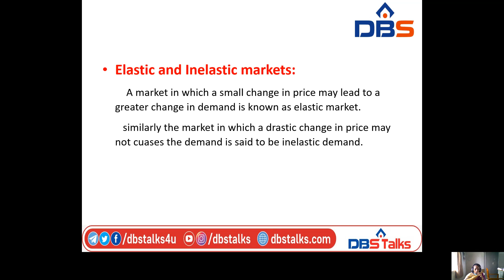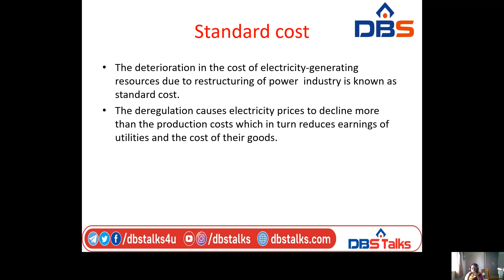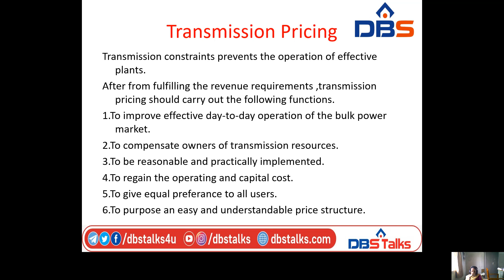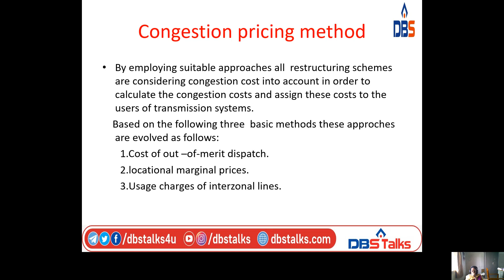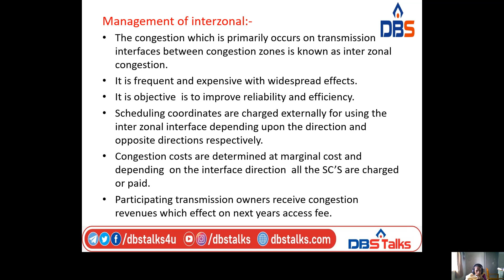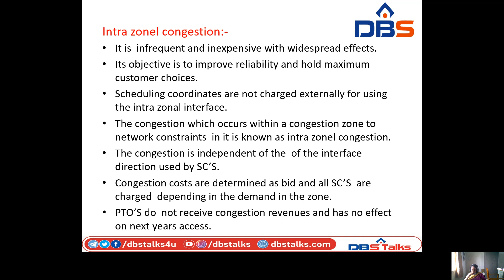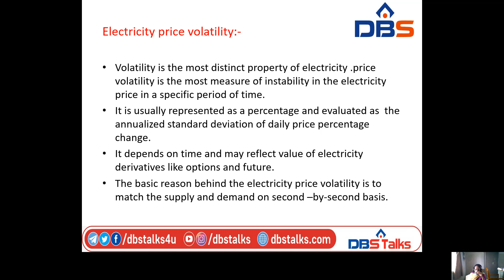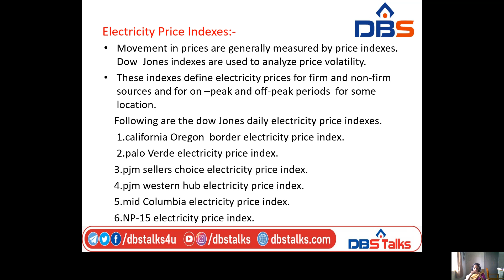DBS -STANDARD COST,IVB.TECH-I SEM,UNIT-V,Power System Operation In Competitive Environment.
SUBJECT TITLE:POWER SYSTEM OPERATION AND CONTROL
 UNIT NAME: Power System Operation In Competitive Environment
UNIT NO: V
BRANCH: IV B.TECH-ISEM ,EEE
TOPIC NAME: STANDARD COST
DESCRIPTION:THIS VIDEO COVERS STANDARD COST, Transmission Pricing, Congestion pricing method, Management of interzonal, Intra zonel congestion Electricity price volatility.